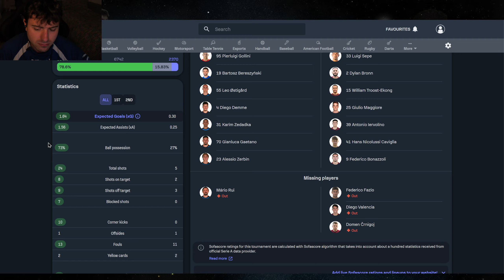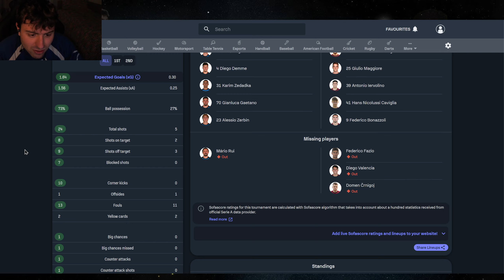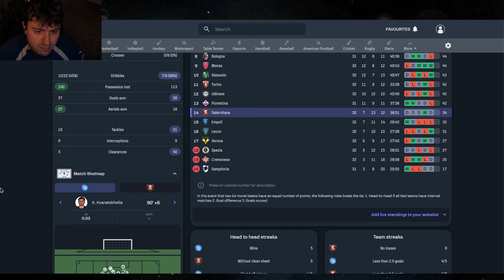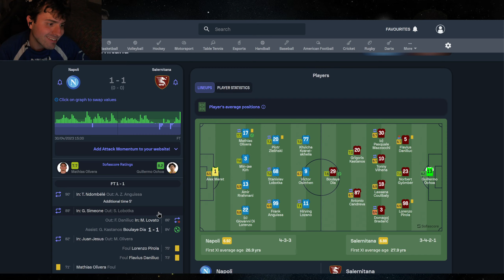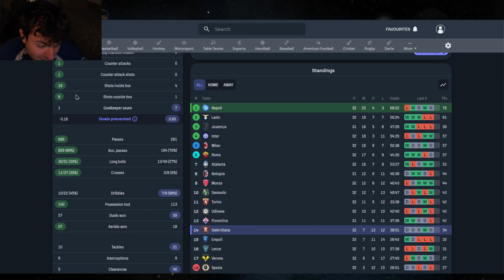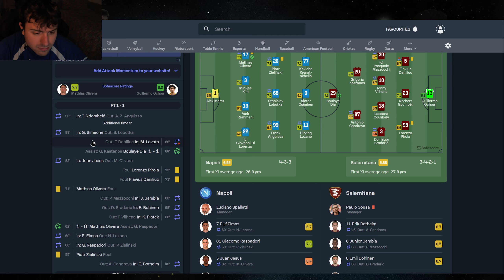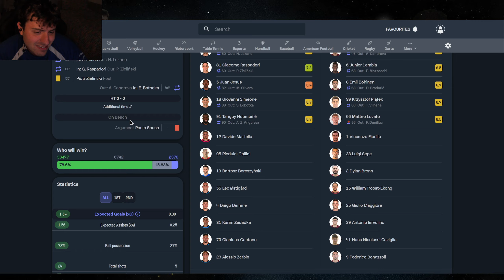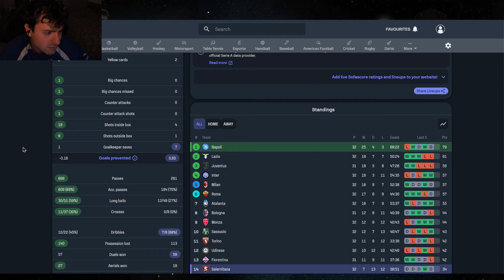Napoli - Salernitana 1 - 1 "Tutto rimandato!" Post-Partita Analisi tattica